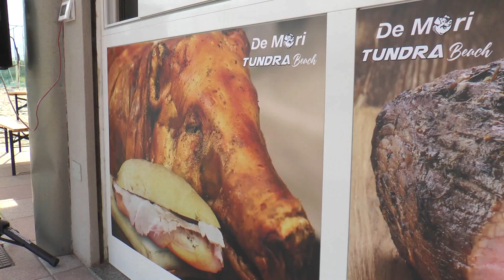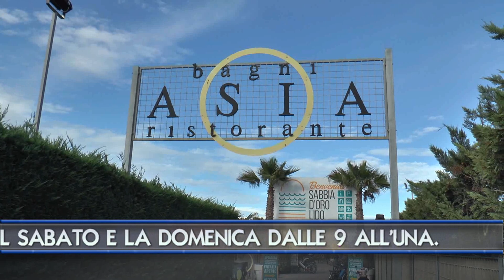TUNDRA BEACH, LA NOVITA' DELL'ESTATE A SOTTOMARINA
Si chiama Tundra Beach, ed è la novità dell'estate 2018 a Sottomarina. E' firmata De Mori, un marchio dell'eccellenza nella produzione di porchette roast beef artigianali. Un chiosco sulla spiaggia dove le bibite vengono servite in modo spettacolare e si possono gustare deliziosi cibi, anche per asporto.